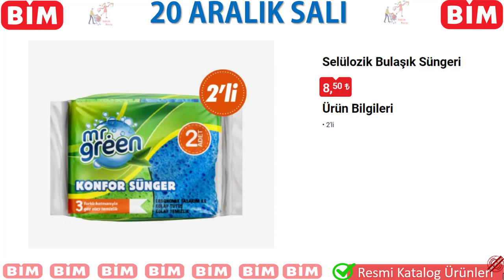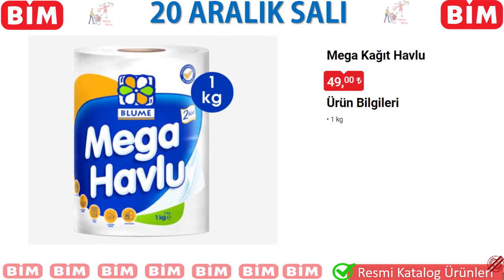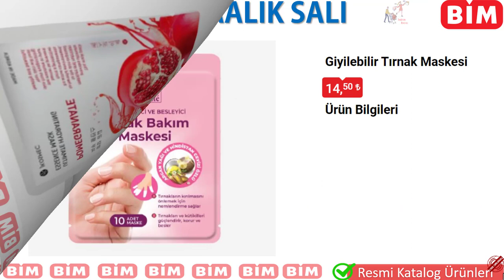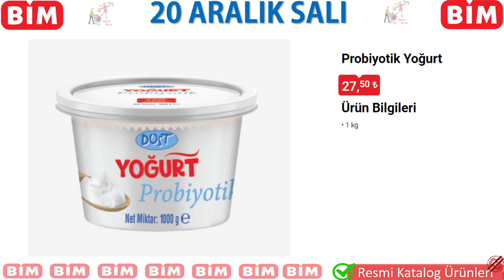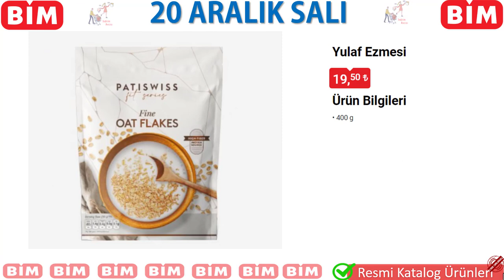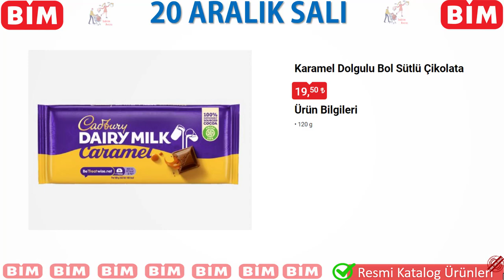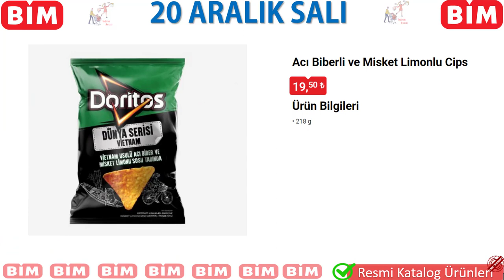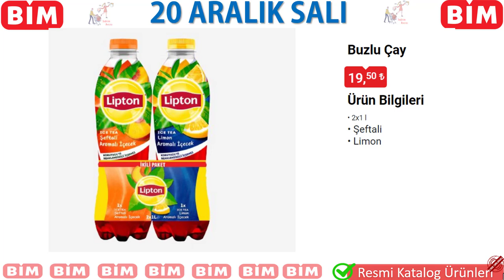BİM 20 ARALIK 2022 KATALOĞU-KİŞİSEL BAKIM - MAKYAJ MALZEMELERİ-BİM DE BU SALI- # BİM İNDİRİMLERİ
KREM ÇEŞİTLERİ-MAKYAJ ÜRÜNLERİ-ATIŞTITMALIK-DETERJAN
GERÇEK ORJİNAL KATALOG ÜRÜNLERİ

İNDİRİM AVCISI KANALI OLARAK 20 ARALIK 2022 SALI DAN İTİBAREN BİM MARKETLERE GELECEK ÜRÜNLERİ SİZLER İÇİN DERLEDİK. SEVGİYLE KALIN.

Alo Toz Deterjan 8 Kg 127,50 TL
Pril Bulaşık Makinesi Tableti 80'li 139 TL
Pril Bulaşık Makinesi Temizleyici 250 ml 35,50 TL
Fairy Sıvı Bulaşık Deterjanı 2600 ml 69 TL
Mr.Green Selülozik Bulaşık Süngeri 2'li 8,50 TL
Domestos Wc Blok 2'li 24,50 TL
Sır Genel Temizlik Sıvısı Asprins 5 Kg 44,50 TL
Selsil Genel Amaçlı Mucize Temizleyici 500 gr 14,50 TL
Blume Mega Kağıt Havlu 1 Kg 49 TL
Pofu Tuvalet Kağıdı 32'li 95 TL
Dermokil Banyo Tuzu 370 gr 29,50 TL
Dermokil Killi Krem 300 ml 24 TL
Nivea Canlandırıcı Yüz Bakım Kremi 50 ml 59,50 TL
Dermokil Kendin Yap Maske 280 ml 24 TL
Newgen Yüz Serumu Sivilce Karşıtı 30 ml 39,50 TL
Newgen Yüz Temizleme Jeli 210 ml 39 TL
Dermokil El-Ayak Maske Çeşitleri 19,50 TL
JKosmec Yüz Bakım Maskesi 11,50 TL
Rituel De Beaute Giyilebilir Tırnak Maskesi 14,50 TL
Himalaya Diş Macunu 100 ml 29,50 TL
Orkid Özel Seri Hijyenik Ped Normal 36'lı 49,50 TL
Orkid Özel Seri Hijyenik Ped Gece 26'lı 49,50 TL
Orkid Özel Seri Günlük Ped 48'li 28,50 TL
Dreamies Kedi Ödül Maması 60 gr 10,50 TL
Kitekat Kedi Maması 1.8 Kg 75 TL
Note Fondöten 25 ml 49,50 TL
Note Dipliner Ultra Black 36,50 TL
Note Bb Krem Mini Set 12 ml 49,50 TL
Naturalove Kapatıcı Fırçası 24,50 TL
Naturalove Göz Makyaj Fırça Seti 5'li 59,50 TL
Dost Probiyotik Yoğurt 1 Kg 27,50 TL
Activia Laktozsuz Sade Probiyotik Yoğurt 400 gr 19,50 TL
Activia Hibiskus Shot 80 ml 6,50 TL
Tat Tatlı Biber Salçası 1450 gr 92,50 TL
Seğmen Bingöl&Sivas Balı 460 gr 59,50 TL
Hünnap Keçiboynuzu Özü 34,50 TL
Veg&Bones Ennfes Dana İlikli Kemik Suyu 320 gr 16,50 TL
Tat Kornişon Turşusu 680 gr 24,50 TL
Melis Pancar Turşusu 19,50 TL
Melis Baharatlı Sarımsak Turşusu 195 gr 17,50 TL
Fersan Organik Elma Sirkesi  250 ml 12,50 TL
Herby Bitki Çayı Çeşitleri 20'li 16,50 TL
Doğadan Probiyotikli Yeşil Çay Çeşitleri 14'lü 26,50 TL
Sanitta Kök Zencefil&Zerdeçal 13,50 TL
Destan Kabuk Tarçın 50 gr 14,50 TL
Verita Zencefil 250 gr 24,90 TL
Meysu Karışık Meyve Nektarı 1 Litre 16,50 TL
Nar 19,90 TL
Patiswiss Yulaf Ezmesi 400 gr 19,50 TL
Uno Galeta 100 gr 14,50 TL
Selva Ruşeymli Burgu Makarna 350 gr 11,50 TL
Herbal Vit Vitaminli Şeker 38 gr 3,50 TL
Mentos Pure Fresh C Vitaminli Sakız 30 gr 6,50 TL
Hünnap Propolis Ekstresi İçeren Sıvı Takviye Edici Gıda 50 ml 54,50 TL
Gingero Natur Pastil 24'lü 14,50 TL
Vitago Vitamin C+ Vitamin D+Çinko 20'li Efervesan Tablet 70 gr 45 TL
Cadbury Karamel Dolgulu Bol Sütlü Çikolata 120 gr 19,50 TL
Cadbury Bol Sütlü Çikolata 110 gr 19,50 TL
Cadbury Fındıklı Bol Sütlü Çikolatalı Bar 45 gr 9,75 TL
Cadbury Kuru Üzümlü ve Bademli Bol Sütlü Çikolata 110 gr 19,50 TL
Cadbury Bütün Fındıklı Bol Sütlü Çikolata 120 gr 24,50 TL
Cadbury Mini Eggs Sütlü Çikolatalı Dolgulu Şekerleme 80 gr 12,50 TL
Lindt Lindor Kakao Dolgulu Sütlü Çikolata 200 gr 79 TL
Schogetten Karamel Browni Dolgulu Çikolata 100 gr 19,50 TL
Doritos Acı Biberli ve Misket Limonlu Cips 218 gr 19,50 TL
Ruffles Teriyaki Tavuk Soslu Cips 193 gr 19,50 TL
Çerezza Biftek Soğanlı Mısır Çerezi 108 gr 11,50 TL
Choco Chips Çikolata Kaplı Mini Atıştırmalık 100 gr 24,50 TL
Topkek Kakaolu Portakallı Mini Kek 150 gr 10,50 TL
Browni İntense Çikolata Kaplı Dolgulu Kek 150 gr 11 TL
Sarelle Duo Sütlü Çikolata Kaplı Fındıklı Gofret 4x33 gr 21,50 TL
Burçak Tahıl Patlaklı Kakaolu Bisküvi 3x117 gr 17,50 TL
Eti Wanted Çikolata Kaplı Karamelli Bar 4x32 gr 13,75 TL
Tadelle Fındık Dolgulu Sütlü Mini Çikolata Bar 200 gr 39,50 TL
Yedigün & Pepsi Gazlı İçecek 2x1 Litre 19,50 TL
Lipton Buzlu Çay 2x1 Litre 19,50 TL
Balsa Limonlu Gazoz 250 ml 6,50 TL